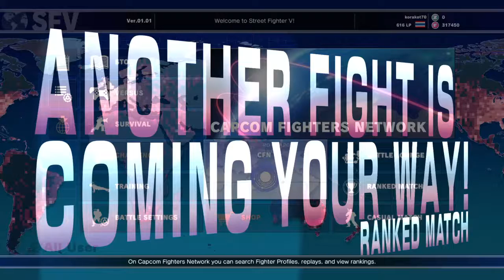STREET FIGHTER V ONLINE